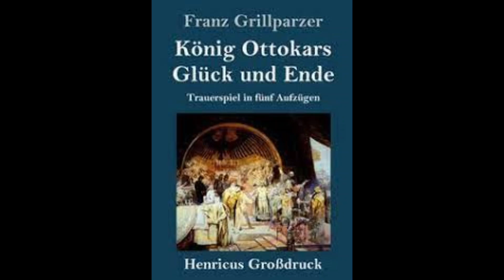Loblied auf Österreich. Von Franz Grillparzer.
Gelesen von Eugen Banauch.
Das sogenannte "Loblied auf Österreich" stammt aus dem Grillparzer Drama "König Ottokars Glück und Ende" aus dem Jahr 1823. Diese Worte richtet Ottokar von Hornek an Rudolf (I.) von Habsburg, den ersten Habsburger auf dem Thron des Heiligen Römischen Reiches (ab 1273).

TEXT:
O nehmt Euch sein, nehmt Euch des Landes an!
Er ist ein guter Herr, es ist ein gutes Land,
Wohl wert, daß sich ein Fürst sein unterwinde!
Wo habt Ihr dessengleichen schon gesehn?
Schaut rings umher, wohin der Blick sich wendet,
Lacht's wie dem Bräutigam die Braut entgegen!
Mit hellem Wiesengrün und Saatengold,
Von Lein und Safran gelb und blau gestickt,
Von Blumen süß durchwürzt und edlem Kraut,
Schweift es in breitgestreckten Tälern hin –
Ein voller Blumenstrauß soweit es reicht,
Vom Silberband der Donau rings umwunden! –
Hebt sich's empor zu Hügeln voller Wein,
Wo auf und auf die goldne Traube hängt
Und schwellend reift in Gottes Sonnenglanze;
Der dunkle Wald voll Jagdlust krönt das Ganze.
Und Gottes lauer Hauch schwebt drüber hin
Und wärmt und reift und macht die Pulse schlagen,
Wie nie ein Puls auf kalten Steppen schlägt.
Drum ist der Österreicher froh und frank,
Trägt seinen Fehl, trägt offen seine Freuden,
Beneidet nicht, läßt lieber sich beneiden!
Und was er tut, ist frohen Muts getan.
's ist möglich, daß in Sachsen und beim Rhein
Es Leute gibt, die mehr in Büchern lasen;
Allein, was not tut und was Gott gefällt,
Der klare Blick, der offne, richt'ge Sinn,
Da tritt der Österreicher hin vor jeden,
Denkt sich sein Teil und läßt die andern reden!
O gutes Land! o Vaterland! Inmitten
Dem Kind Italien und dem Manne Deutschland,
Liegst du, der wangenrote Jüngling, da:
Erhalte Gott dir deinen Jugendsinn
und mache gut, was andere verdarben!